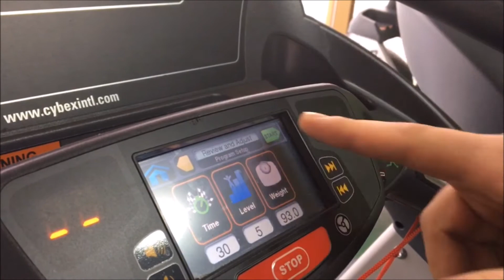Gold Gym Targu Mures | Cum să folosim eficient banda de alergare!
Gold GYM îți răsplătește fidelitatea! Din 2017, toți clienții care își cumpără un abonament timp de 6 luni consecutiv, devin Membrii GOLD GYM și primesc GRATUIT un abonament valabil o lună! Citește mai mult despre programele noastre